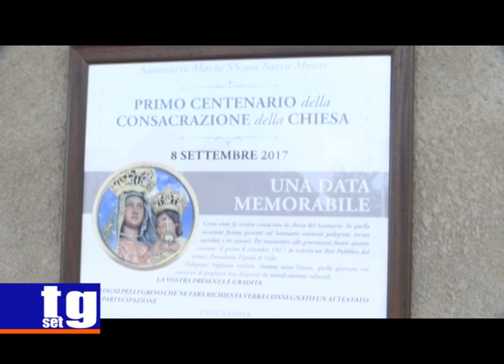Gestione del Sacro Monte di Novi Velia Adriano De Vita